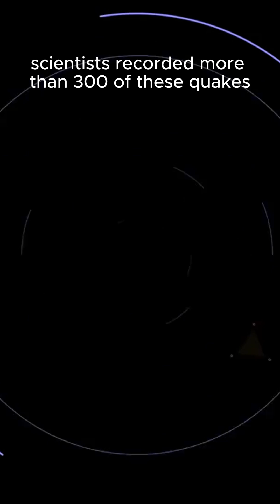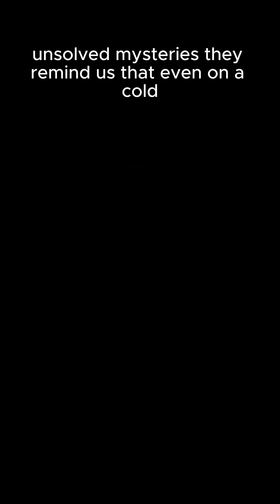🧲 Mars Sends Mysterious Signals Every Midnight!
Mars emits strange magnetic pulses every midnight.